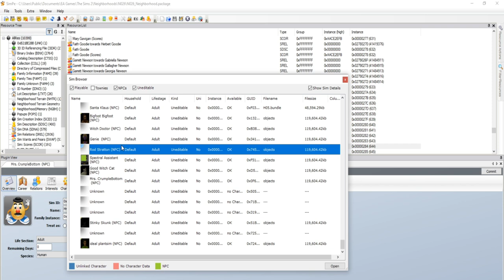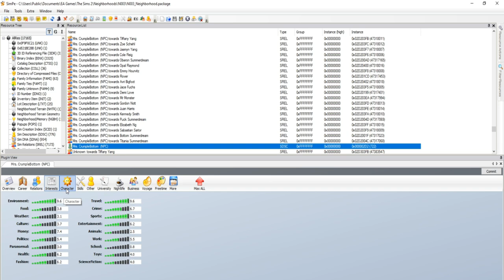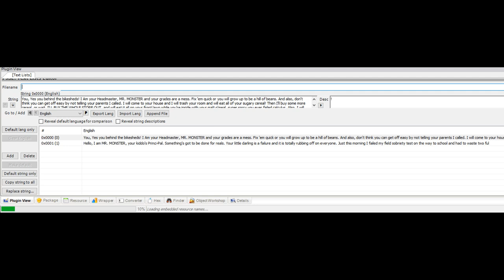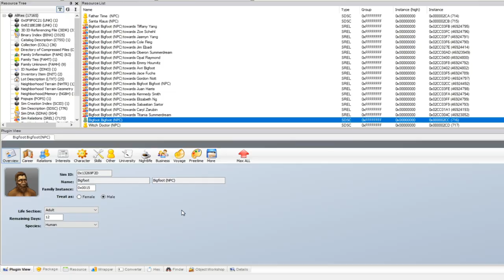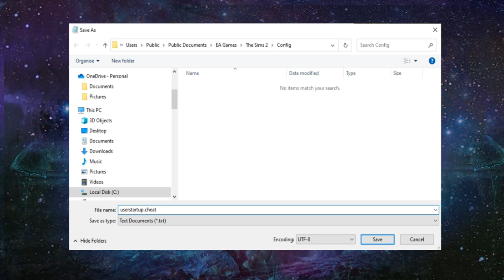Bigfoot and The Grilled Cheese Sandwiches - The Sims 2 (Game Corruption Series)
In this video I fail to pay the bills several times. I also look at the Bigfoot  NPC's and Mrs Crumplebottom's broken grilled cheese lifetime want.

🎵Music🎵

Lemon Jelly - The Sims 2 Soundtrack

Neighborhood 1 - The Sims 1 Soundtrack

Timestamps:
00:00 - 23:18 The Grilled Cheese Eating Contest
23:22 - 32:28 Crumplebottom Yoga and Digging
32:29 -  41:31 Meeting Three Lakes Bigfoot
41:32 -  48:08 Bigfoot Bigfoot
48:09 -  57:30 The Hybrid Alien Face
57:31 -  58:50 Revenge Against The Repo Men
58:51 -  01:02:57 Blue Face of Death
01:02:58 - 01:10:18 Making Human Sims Into Bigfoots